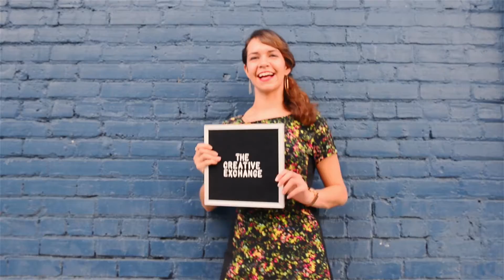The Creative Exchange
Hello! Thank you for stopping in to watch this video. Here is a short promotion video for a small company called "The Creative Exchange." Want to know what it is? Watch this video! Want more detail passed that? Hit the link below for their website!